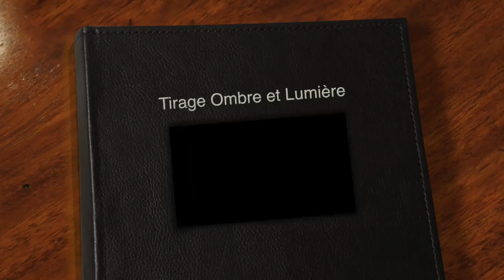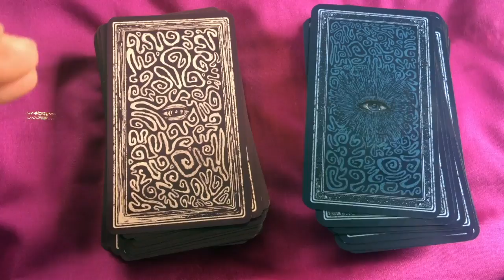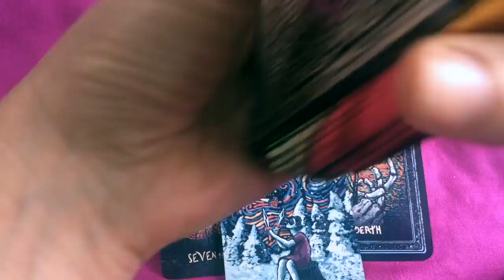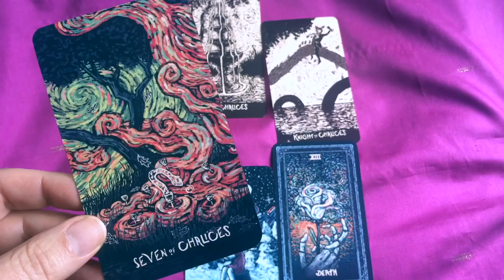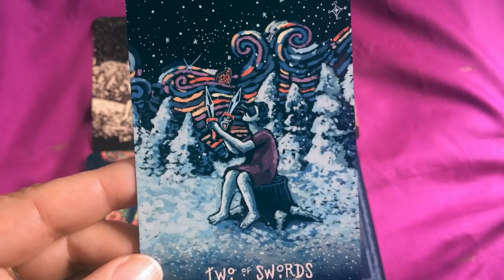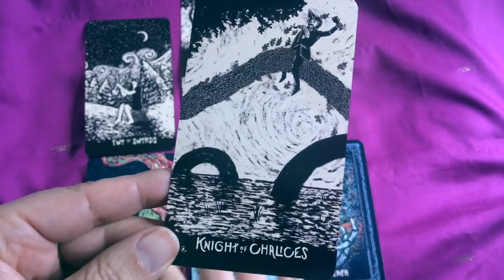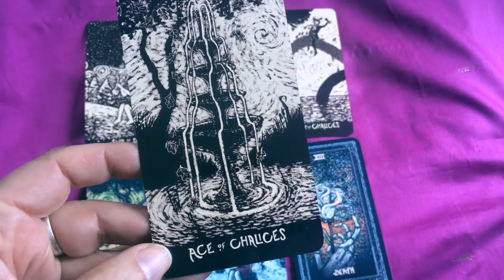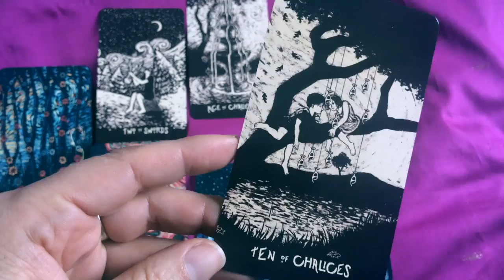TUTO : Tirage Ombre et Lumière 💫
Avec le Prisma Visions Tarot et le Light Visions Tarot.
Mais vous pouvez aussi choisir des tarots que vous possédez pour réaliser ce tirage 😀
Belle journée,
Claire